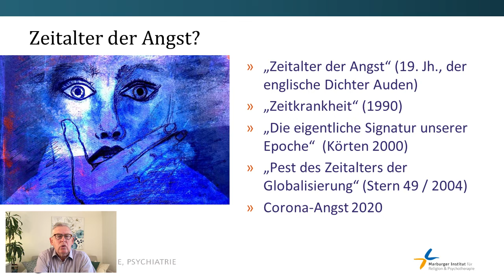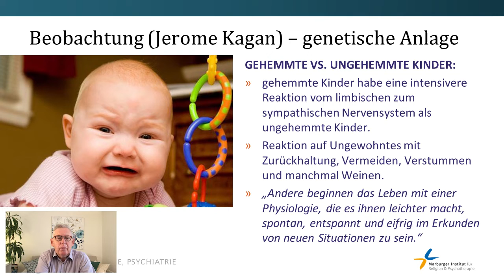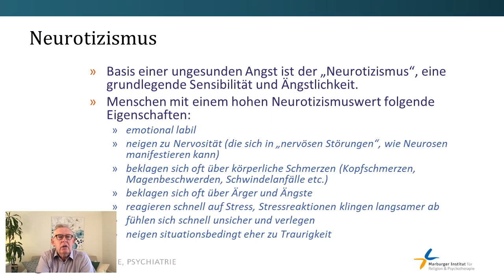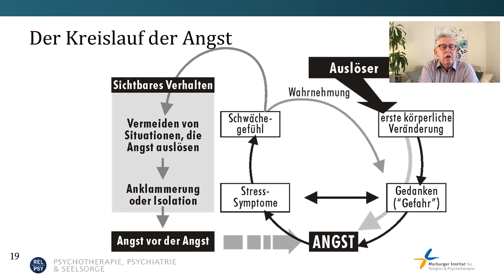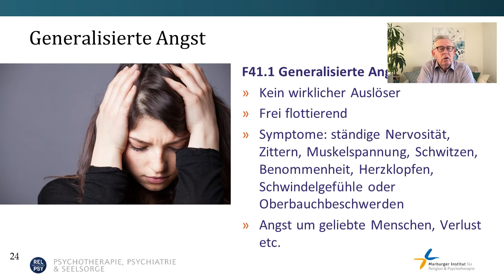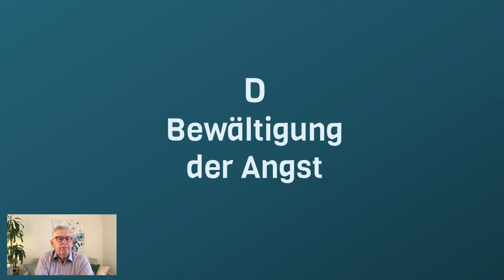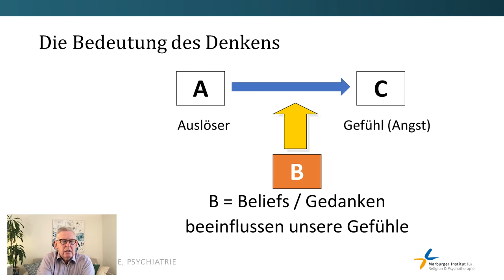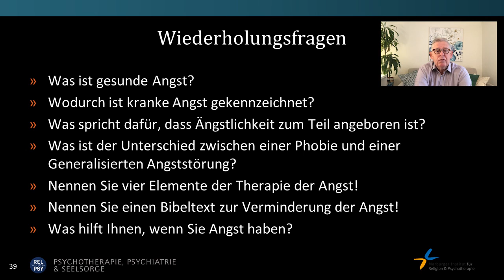Angst - Symptome, Formen, Therapie - ein kurzer Überblick von Prof. Dr. Samuel Pfeifer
Angst gehört zum Leben. Sie kann uns warnen vor Gefahren. Wenn sie aber entgleist, dann wird sie zur Krankheit. In diesem Beitrag gibt Prof. Dr. Samuel Pfeifer einen Überblick wie Angststörungen entstehen und welche unterschiedlichen Ängste es gibt. Welche Möglichkeiten der Therapie gibt es?